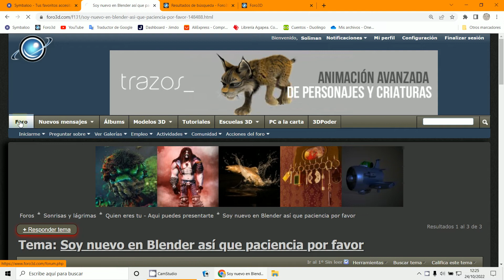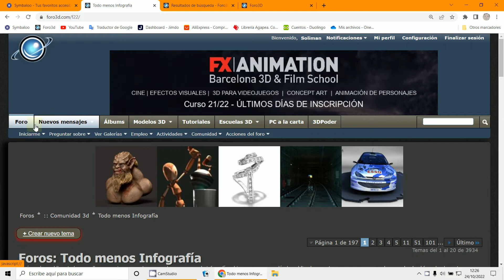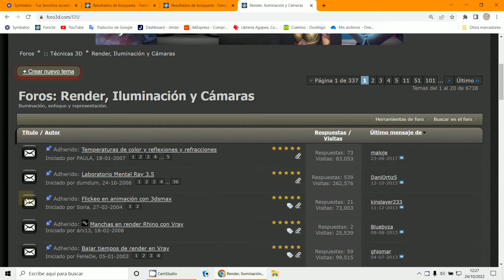Foro 3DPoder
3D Poder
Preguntas
Blender